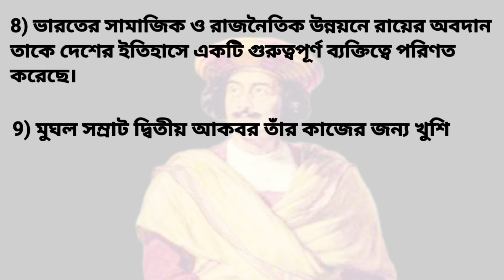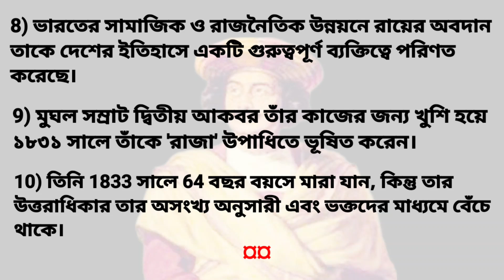10 lines on Raja Ram Mohan Roy In Bengali | রাজা রাম মোহন রায়ের জীবনী বাংলা |Essay On Ram Mohan Roy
রাজা রাম মোহন রায়ের ১০ লাইন | Raja Ram Mohan Roy Rochona | 10 Lines On Ram Mohan Roy In Bengali | essay
প্ৰবন্ধ রাজা রামমোহন রায়ের
raja ram mohan roy jiboni
রাজা রাম মোহন রায়ের 10 লাইন || 10 lines on Raja Ram Mohan Roy

class 2 to 10 students Rochona Raja Ram Mohan Roy in Bengali Essay and simple language full mark

রাজা রাম মোহন রায়ের ১০ লাইন জীবনী | Ram Mohan Roy Rochona | Essay On Ram Mohan Roy 10 lines Bangla

essay on Raja Ram Mohan Roy in Bengali
essay on raja ram mohan roy
raja ram mohan roy rochona
short essay raja ram mohan roy in bengali
বাংলা রচনা ৰাজা ৰামমোহন ৰায় ১০ পন্থী
10 lines about raja ram mohan roy
few lines about raja ram mohan roy
speech on raja ram mohan roy
write short essay on raja ram mohan roy for class
bangal rochona raja ram mohan roy